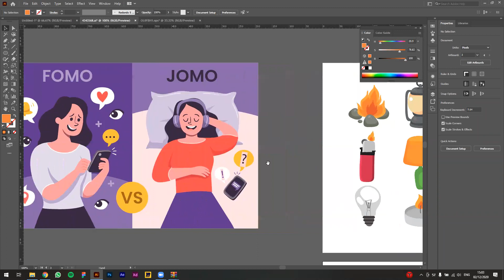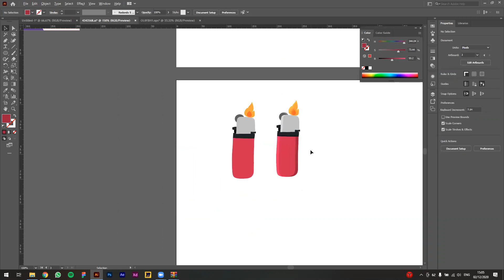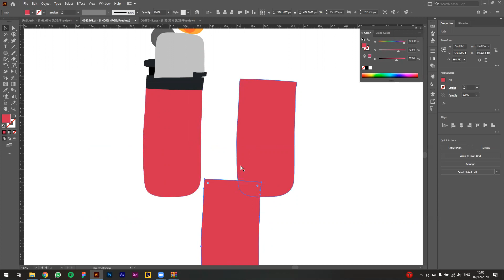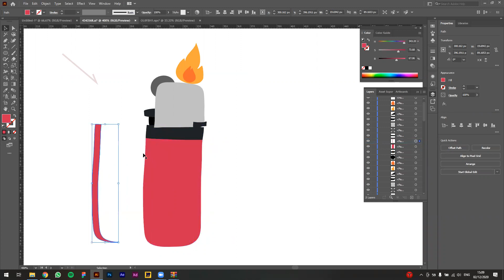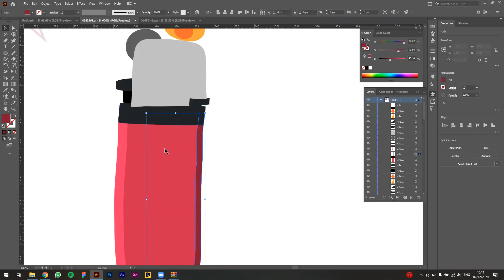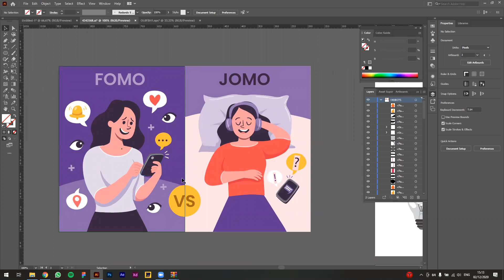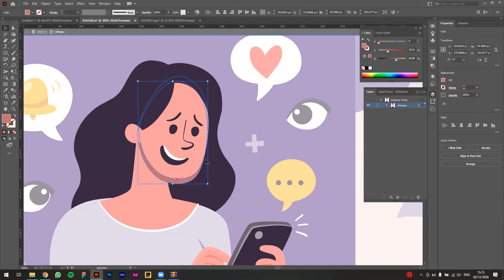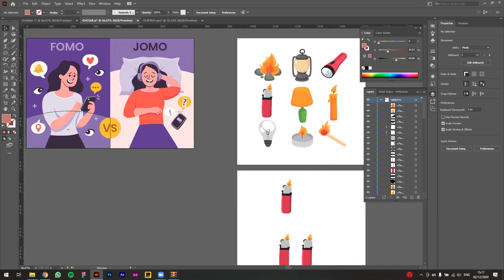שיעור #159: AI Shading Objects